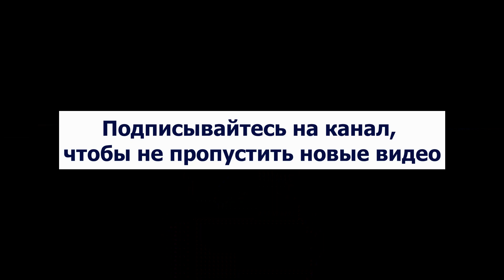Женя о Володе! Евгений Щетинин рассказывает про Владимира Самсонова.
Поблагодарить за советы на видео если они были полезны можно через карту сбербанка 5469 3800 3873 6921
Задать вопросы для последующих видео ответов можно написав его в комментариях под видео
Я, Валера Зоненко, мастер спорта. Игрок универсального стиля. Тренерский стаж свыше 15 лет. Здесь мы вместе с Вами погрузимся в настольный теннис и познаем все тонкости игры вместе.